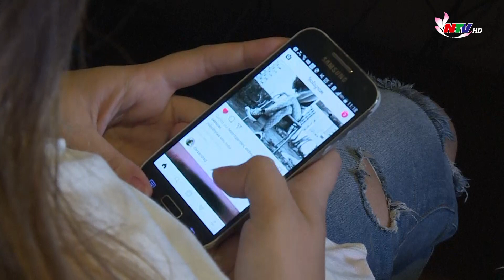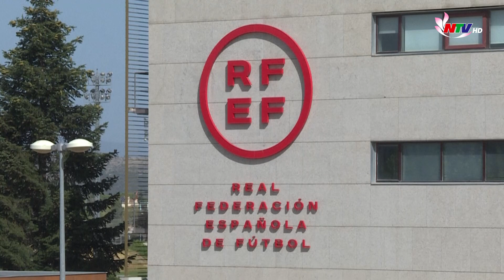Tin nóng Thế giới 24h - ngày 29/9: Nga dồn dập tập kích UAV vào 3 tỉnh của Ukraine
Những nội dung chính:
- Nga dồn dập tập kích UAV vào 3 tỉnh của Ukraine
- Ba Lan xác nhận tên lửa của Ukraine làm hai công nhân nước này gặp nạn
- Đảng Cộng hòa chính thức mở cuộc điều tra luận tội Tổng thống Biden